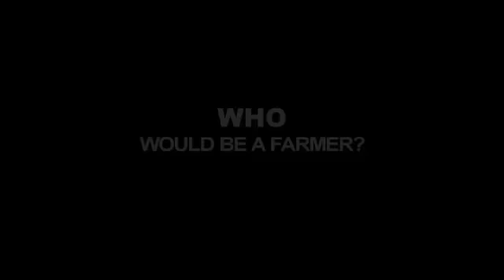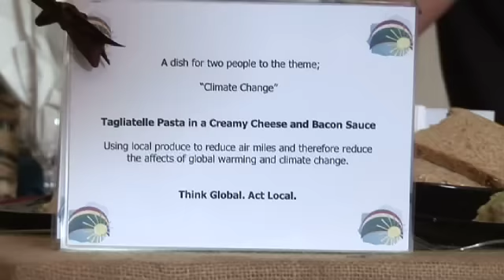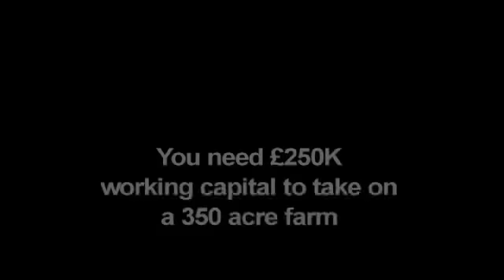'Young Farmers' original trailer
When we were making our film 'Tune for the Blood' - which follows young farmers over a year, we made this short trailer for the work-in-progress.  Although it's not really a trailer for the final film, a lot of people like it and have asked us to post it up on youtube. So here it is.